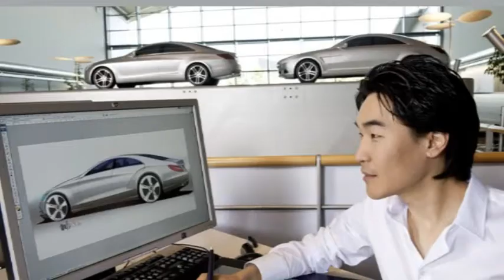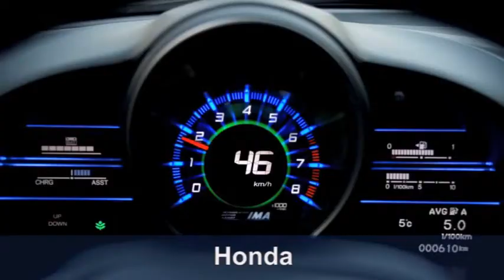Motor News 107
New Mercedes CLS - The proportions remain as spectacular as ever: long bonnet, frameless side windows and dynamic roof sweeping back towards the rear  yet this is an entirely new edition.

The Honda CR-Z is rated one of Europe's safest cars, achieving a maximum 5-stars in the latest independent crash testing results from Euro NCAP.

Ford launches the most stylish and technologically advanced Mondeo model ever.

Renault is giving a world premiere of its new business class saloon, the 'Latitude',